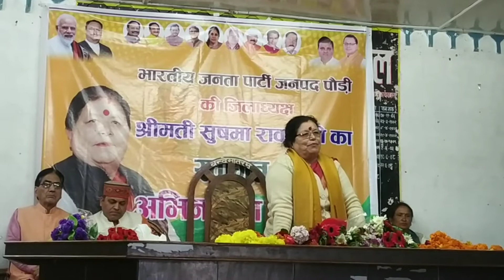भाजपा की पौड़ी जिला अध्यक्ष श्रीमती सुषमा रावत जी का भव्य स्वागत करते हुए